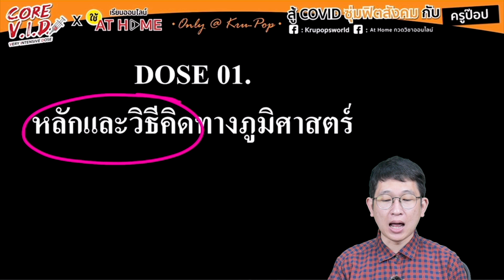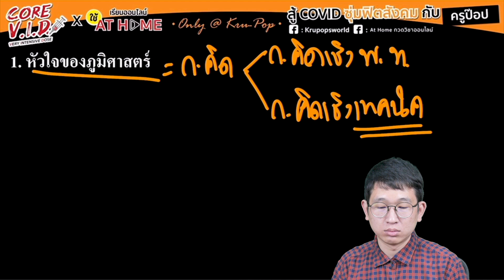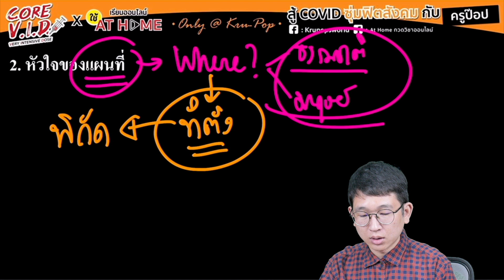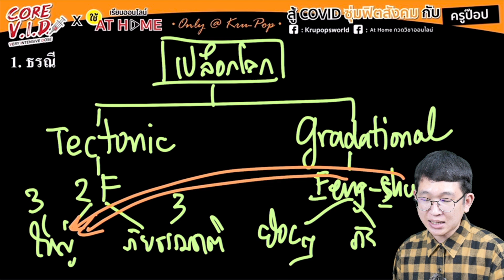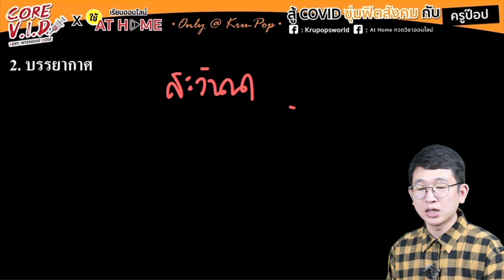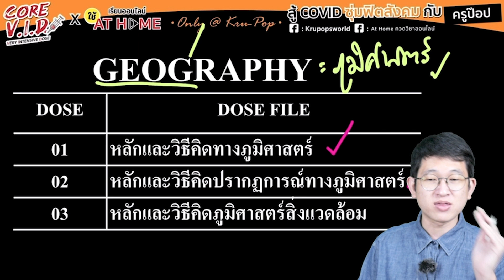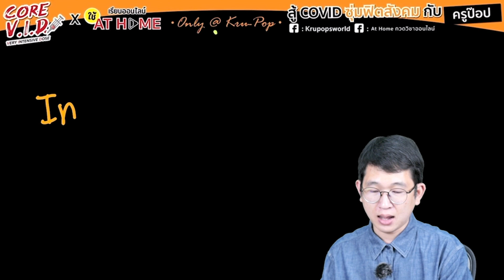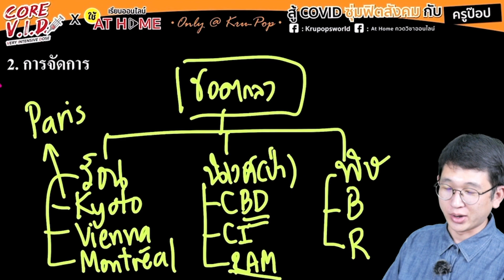ติวฟรี ! สู้ COVID ซุ่มฟิตสังคมกับ ‘ครูป๊อป’ : ภูมิศาสตร์ l AT HOME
ติวฟรี ! มีจริง ! กับติวเตอร์สังคมเบอร์หนึ่ง ‘ครูป๊อป’ ที่จับหลักการเนื้อๆเน้นๆมาอธิบายให้เห็นภาพ ไม่ต้องจำเยอะเป็นเล่มๆ เพราะครูป๊อปจะมาพาจำแบบเข้าใจ กับซีรีส์ติวฟรีต้าน COVID มารับวัคซีนสมองในวิชาสังคมกันก่อนใคร เหมาะกับทุกระดับชั้น ทุกสนามสอบไม่ว่าจะสอบเข้าม.1 สอบเข้าม.4 สอบเข้าเตรียมอุดม สอบเข้ามหาวิทยาลัยทั้ง TCAS แอดมิชชั่น โควตา สอบข้าราชการ ครูสอนวิชาสังคม หรือผู้ที่สนใจด้านสังคมศึกษา เพราะตลอดเนื้อหาจะเป็นการจับหลัก แก่นเนื้อหาที่แท้จริง เพื่อการต่อยอดที่ง่ายขึ้นโดย ‘ครูป๊อป’

📚 รายละเอียดคอร์สออนไลน์ทั้งหมดของครูป๊อปดูได้เลยที่ link นี้

🏡 เรียนออนไลน์อยู่บ้านได้สบายใจบนแอปพลิเคชั่น AT HOME กวดวิชาออนไลน์ เรียนที่เหมือนไรก็ได้